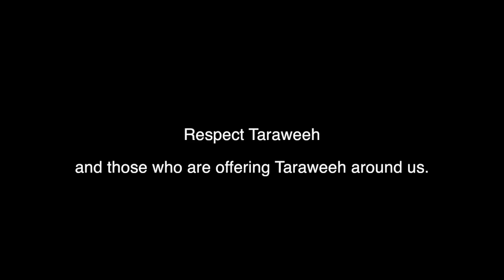Taraweeh is really easy!!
Share with people who do this in Taraweeh - and ask them to respect it!